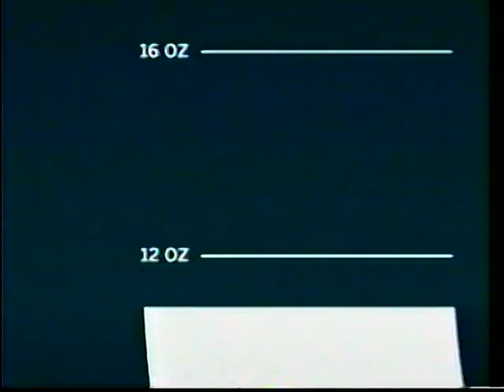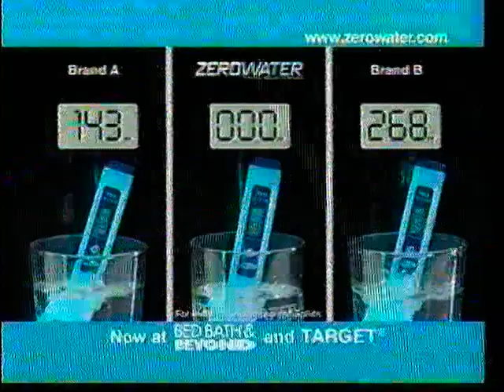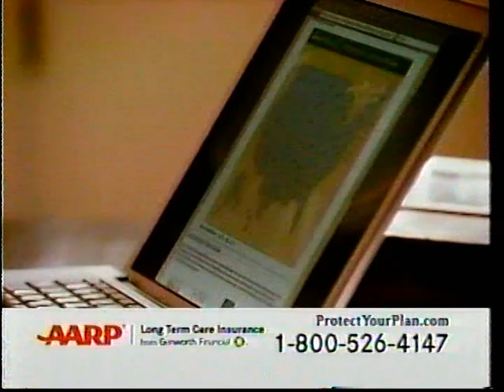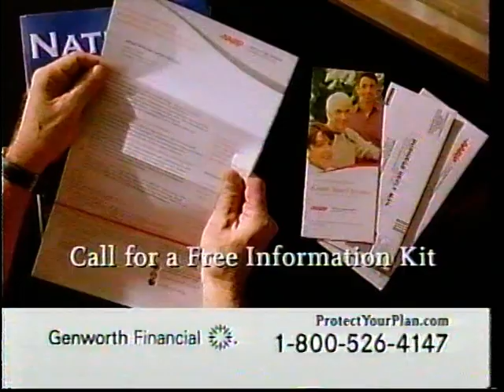Galloping Gourmet: Eels On Toast (1970)